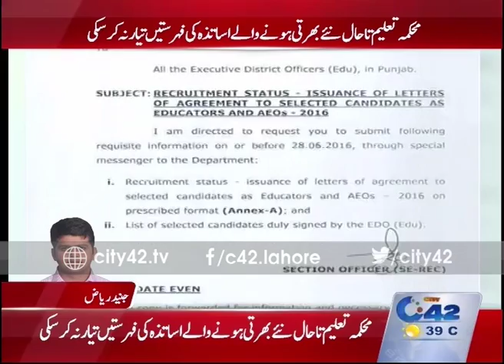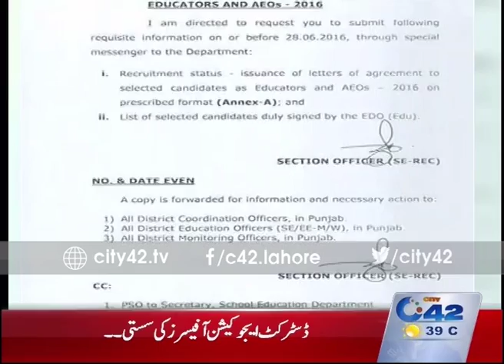42 Breaking: Affordable District Education Officers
42 Breaking: Affordable District Education Officers